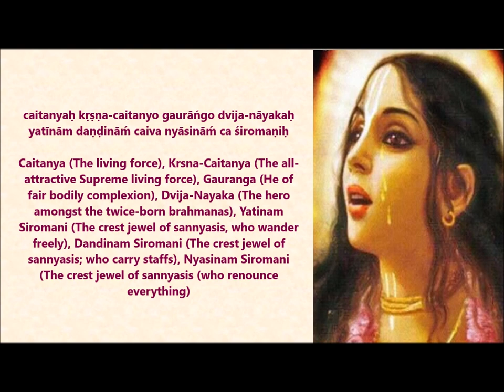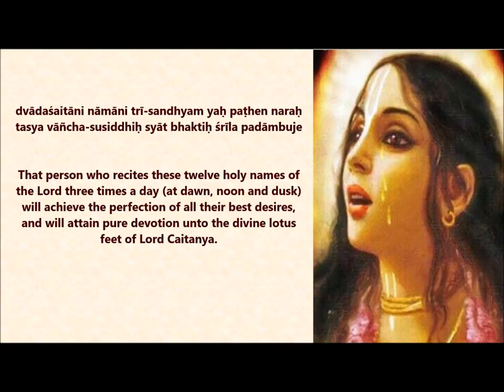Sri Gauranga Dvadasha Nama Stotra | Sri Sarvabhauma Bhattacharya | Yashoda Kumar Dasa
Sri Gauranga dvadasha Nama Stotram/ Sri Krishna Chaitanya Dvadasha Nama Stotram is written by Srila Sarvabhauma Bhattacharya and it consists of twelve names glorifying Sri Chaitanya Mahaprabhu. Srila Sarvabhauma Bhattacharya was a great vedic scholar and an eternal associate of Sri Chaitanya Mahaprabhu.That person who recites these twelve holy names of the Lord three times a day (at dawn, noon and dusk) will achieve the perfection of all their best desires, and will attain pure devotion unto the divine lotus feet of Lord Caitanya.

Rendered by : Yashoda Kumar Dasa